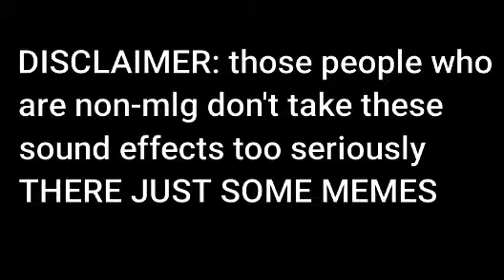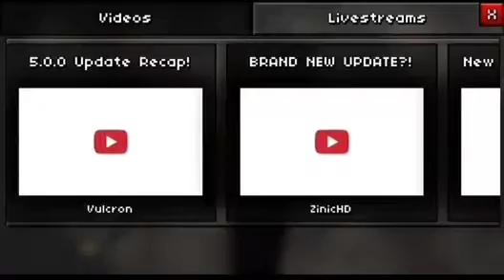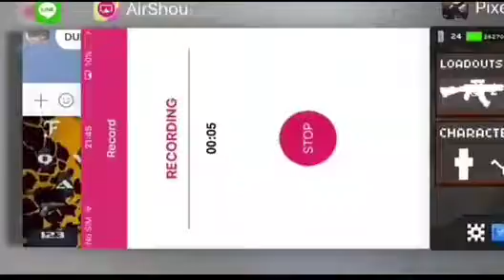JOIN MY NEW PIXEL STRIKE CLAN! | phantom _\|/_ godz (with fonts)